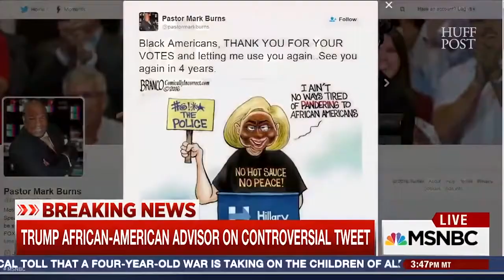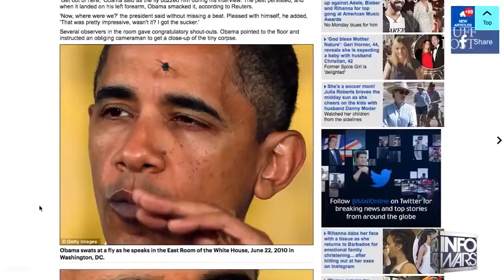Cringeworthy Trump Moments Compilation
"Heaven is Comin' to Earth and nobody can phuking stop it. You better place your blood beside my own. You need to make your blood sacrifice. You need to prick your finger and spill a drop of your blood over the words' I intend to bring forth Heaven on Earth' - you do it on video and you publish it beside your brethren on youtube side by side so your blood thicker than water- Title it 'Blood Over Intent,' you tag it 'Blood Over Intent,' and description 'Blood Over Intent,' and if you don't do this you got no witnesses- you're a filthy phucking lost at sea souless Mother Phuker and this world is mine, phuck you! "- The Antichrist, Satan, King of Hell, Mark Braun

"Nobody escapes me, not even your filthy Gods. For you to suggest that God sacrificed his only begotten son- that''s Moloch child sacrifice.  There's no way to escape it. You think the new testament outranks the old testament and the old covenant Mother phucker? You can't break your covenant with the Devil Mother Phucker.  It is what it is. Join me publicly in blood on the youtube- Blood Over Intent-  to bring forth Heaven on Earth to release us all from bondage or the Angel of Death will find you. - The Antichrist, Satan, King of Hell, Mark Braun

'He who sees all Asmodeus' in reverse speech is 'say to em that all sees through he'
BLOOD OVER INTENT

The Antichrist is The Devil in the Flesh here to bring forth Heaven on Earth to release all from bondage while you are believing in your government who has enslaved you as cattle to money, and your silence is consent. Forsake your money and get your blood on the ether on YouTube. The New World Order is Blood over Intent to bring forth Heaven on Earth where all is free and people are more important than things. Blood up or shut up. you will expire if you don't add your name to the Book of Life. Satan does not take money, worship, advice, or sex~ he is here on behalf of the Grand Architect to free all from the chains of time, death, and money. Blood Atonement required.

Covid 19 is fake and everything you know is a lie
wake up and add your name to the Book of Life or Expire on time by the book

The Antichrist, Satan, King of Hell, Mark Braun is gathering his 144,000 Sealed Elect in the Book of Life ~ Hellblazers Mother Phucker
QuasiLuminous is Satan